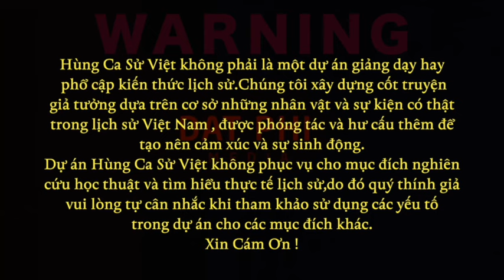TIẾNG CƯNG - Tác giả Phạm Thu Thảo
Tác giả : Phạm Thu Thảo
Người đọc : Đạt Phi
Thể theo yêu cầu của Khán Giả, Hùng Ca Sử Việt mở lại tài khoản cho các bạn đóng góp để Team có thêm kinh phí đầu tư hình vẽ.
Tri ân Khán Giả rất nhiều

Chủ Tài Khoản : Nguyễn Đạt Phi
Số Tài Khoản : 76314529 Ngân Hàng ACB
Sản Phẩm được sản xuất Độc quyền của Kênh Đạt Phi Official

Âm Nhạc được mua Bản quyền từ Epic Music
Hùng Ca Sử Việt không phải là một dự án giảng dạy hay phổ cập kiến thức lịch sử. Chúng tôi xây dựng cốt truyện giả tưởng dựa trên cơ sở những nhân vật và sự kiện có thật trong lịch sử Việt Nam, được phóng tác và hư cấu thêm để tạo nên cảm xúc và sự sinh động. Dự án Hùng Ca Sử Việt không phục vụ cho mục đích nghiên cứu học thuật và tìm hiểu thực tế lịch sử, do đó quý thính giả vui lòng tự cân nhắc khi tham khảo sử dụng các yếu tố trong dự án cho các MỤC ĐÍCH KHÁC
MONG QUÍ VỊ THÔNG CẢM
TRONG VIDEO CÓ SỬ DỤNG NHỮNG HÌNH ẢNH ĐƯỢC MƯỢN VÀ SƯU TẦM CÁC NGUỒN TỪ INTERNET
XIN CẢM ƠN KHÁN GIẢ ĐÃ LUÔN ỦNG HỘ KÊNH SUỐT THỜI GIAN QUA